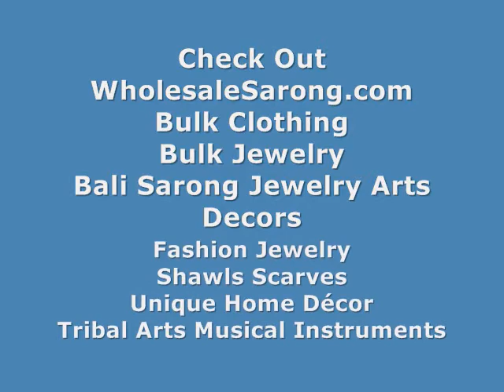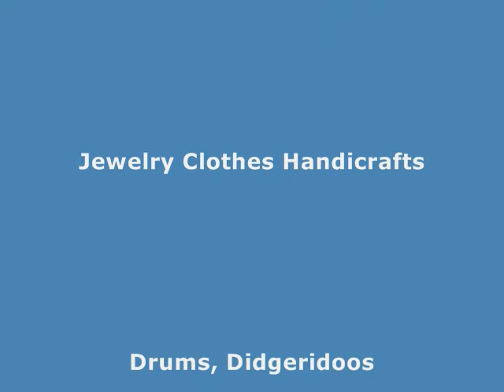Blue Tropical Theme Sarong Beachwear Cheap Wholesale Clothing WholesaleSarong.com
Wholesale Tops Blue Sarong
Apparel Clothing Wholesale Blue Sarong
Plus Size Wholesale Clothing Distributors Blue Sarong
Cheap Sarongs Wholesale Blue Sarong
Wholesale Batik Sarongs Blue Sarong